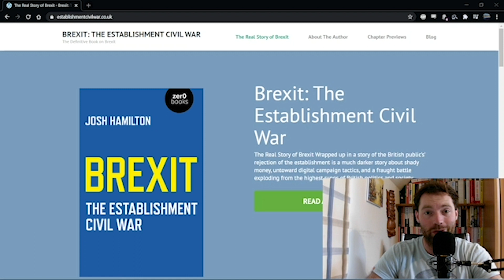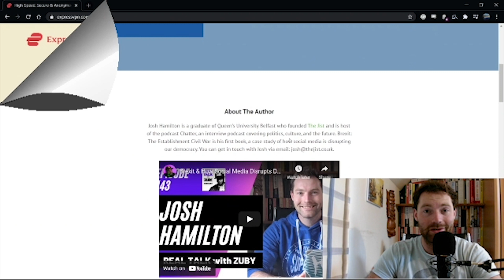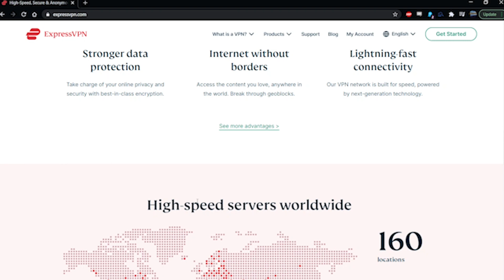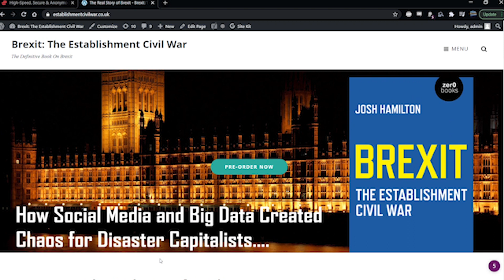Chatter #149 - Andrew Mo Money On Short Squeezes, Reddit Manipulation, And Retail Investor Power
YouTuber Andrew Mo Money is todays guest! He is a self described millennial money Batman if his utility belt only had nerdy gadgets to make and save money. As a 26-year-old cryptocurrency data scientist in Silicon Valley that built 9 streams of passive income in 2020, he wants to help you find your own path to 6 figures in 6 months.

Amazon Music 3 Months Free

***RESOURCES***